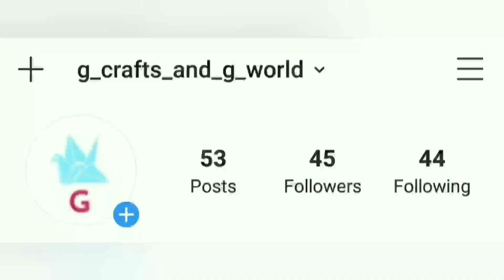DIY tape roll craft idea| Best out of waste|G crafts & G world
watermelon craft idea
artificial watermelon making
beautiful bottle arts
ഹായ് ഫ്രണ്ട്സ്😍😍🤗🤗